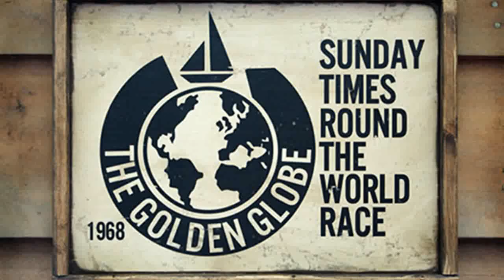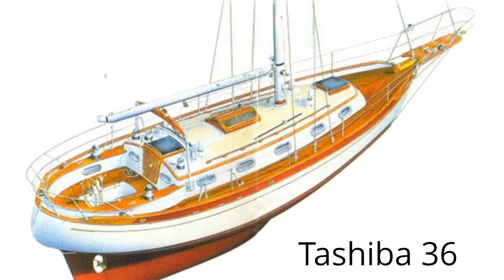GGR Presentation Request v3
Golden Globe Race Presentation Request v3